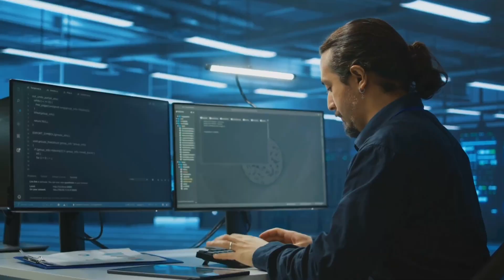Why “ALT Clouds” Are Disrupting the $800B Cloud Industry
Something remarkable is happening in the world of cloud computing. After years of dominance by AWS, Azure, and Google Cloud, enterprises are quietly orchestrating a shift that's reshaping the industry. They're turning to alternative cloud providers – and it's not just a cost-cutting move.

Picture a GPU-intensive AI startup using Hyperstack for machine learning while keeping sensitive customer data in a sovereign cloud like OVHcloud. Or consider a healthcare provider combining private cloud infrastructure with specialized platforms for medical imaging processing. These aren't hypothetical scenarios – they're becoming the norm.
What's driving this change? The pain points of working with hyperscalers have become too real: unpredictable costs, compliance headaches, and the dreaded vendor lock-in.

Alternative providers saw these gaps and pounced, offering transparent pricing, sovereign data centers, and specialized performance for demanding workloads like AI and ML.
The result? A new cloud ecosystem is emerging, one where enterprises mix and match providers like artists blend colors on a palette. While the tech giants aren't going anywhere, their role is evolving. The future of cloud computing isn't about choosing one provider – it's about choosing the right providers for each specific need. And that's a game-changing shift that's only just beginning.

Bio
With over 30 years of experience in enterprise technology, David Linthicum is a globally recognized thought leader, innovator, and influencer in cloud computing, AI, and cybersecurity. He authorizes over 17 best-selling books, over 7,000 articles, and 50 courses on LinkedIn Learning. He is also a frequent keynote speaker, podcast host, and media contributor on digital transformation, cloud architecture, AI, and cloud security topics.

Reference(s) for this video:
The response uses information from the following resources:

[(1) Detailed discussion on sovereign clouds, data sovereignty compliance, and alternative cloud benefits like VMware Cloud Verified services.
[(2) Insights on sovereign cloud offerings, compliance measures, challenges like vendor lock-in, and GPU-as-a-service-specific use cases.
[(3) Explanation of sovereign cloud benefits, regional cloud-specific security tools, and the rising importance of alternative cloud providers.
[(4) Focus on the capabilities and limitations of country-specific cloud infrastructure and its unique appeal to enterprises.
[(5) Coverage of sovereign and regional cloud emergence, their key differentiators, and examples of GPU-specific workloads.

Where you can find me:
My Gen AI Architecture Course on GoCloudCareers: